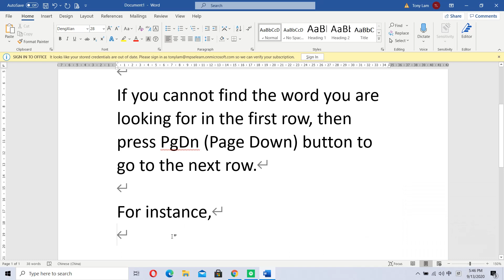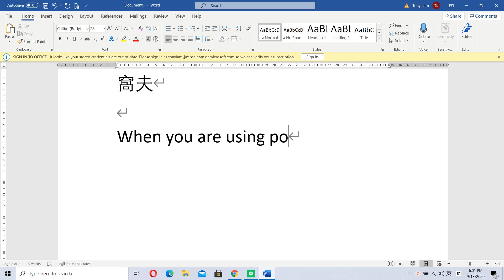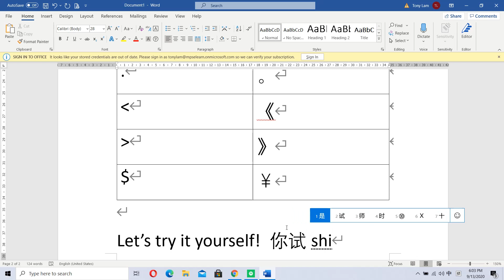Pinyin Input 2